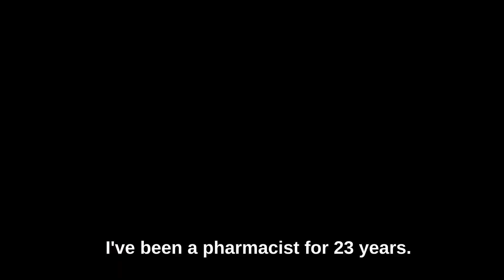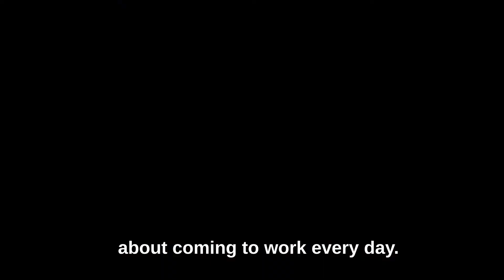Meet Dr DZ Washington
Meet Dr. DZ Washington our Senior Vice President of Operations!

BioPlus Pharmacists and Pharmacy Staff Make the Magic Happen Every Day!

From morning to night our pharmacists (and the entire pharmacy team) make sure patients get the highest quality care.

This Pharmacy Week we put together this video series to shine the light on the people behind the BioPlus Fast and Easy promise.